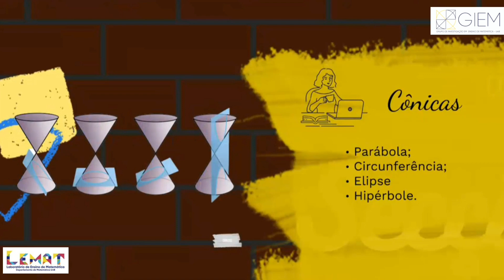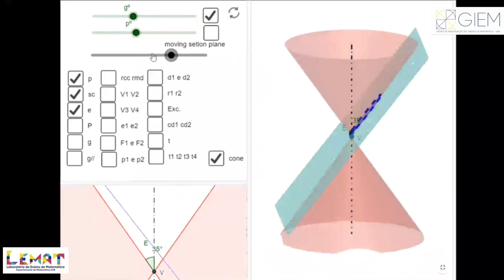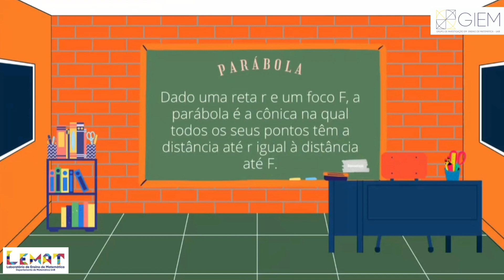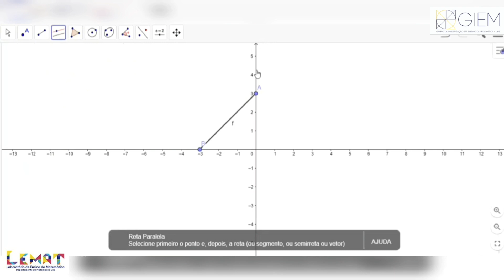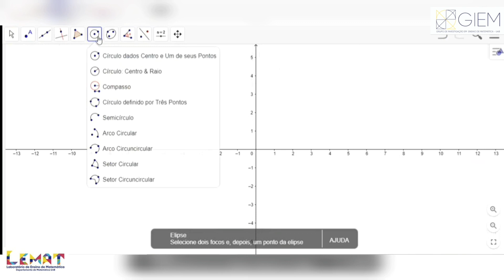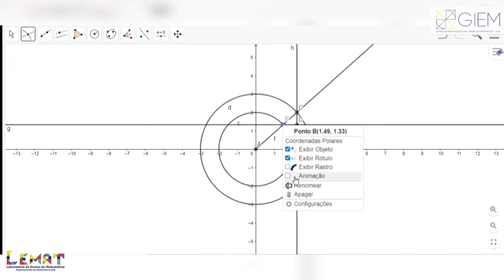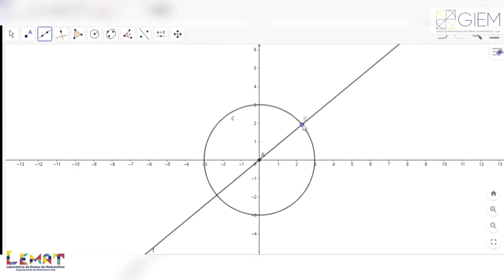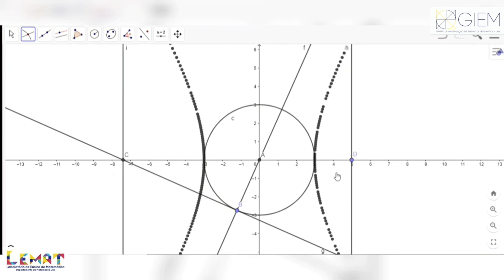Oficina de construção de cônicas utilizando o Software GeoGebra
Oficina ofertada pela parceria Lemat/UnB e GIEM/UnB, ministrada por Josyane dos Santos Pereira, professora da Secretaria de Educação do DF, com o objetivo de apresentar a história das secções cônicas, aplicações e construções no Geogebra utilizando a definição. Esse vídeo contribuirá para a formação de professores do Ensino Médio e licenciandos, de forma que possuam alternativas para trabalhar no ensino remoto ou presencial, por meio das tecnologias.